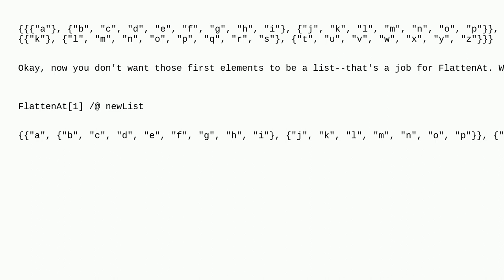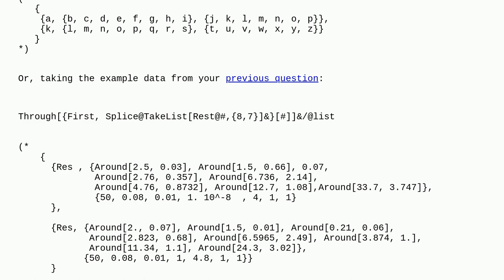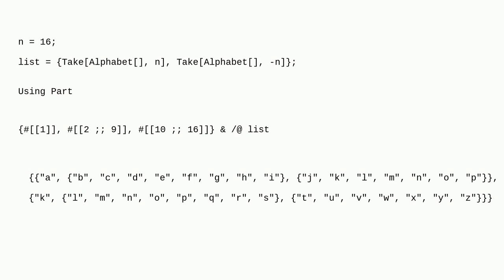Mathematica: Partition of lists with specified elements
Partition of lists with specified elements

A special thanks goes out to the awesome community

  partitions dataset list-manipulation numeric-array data